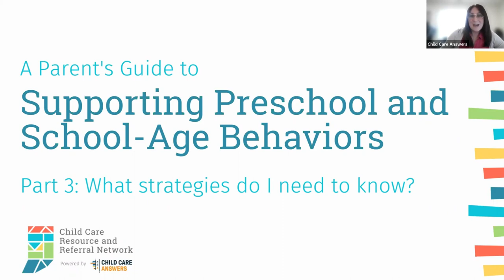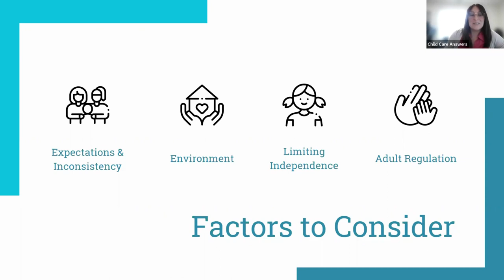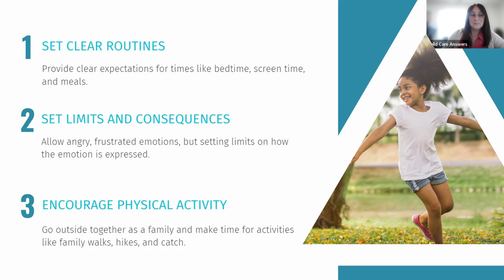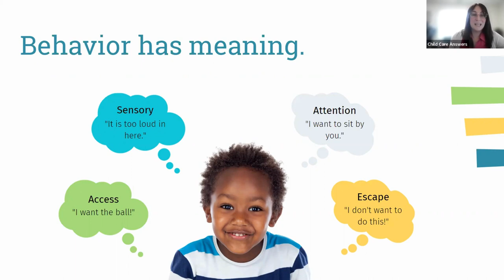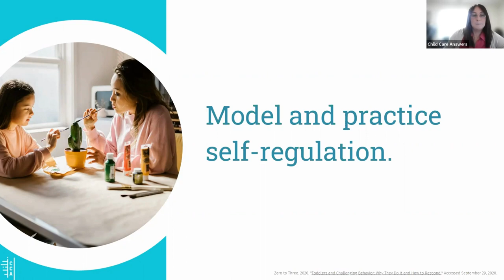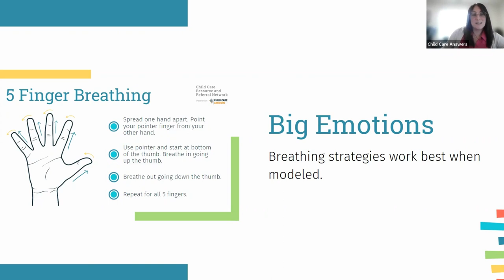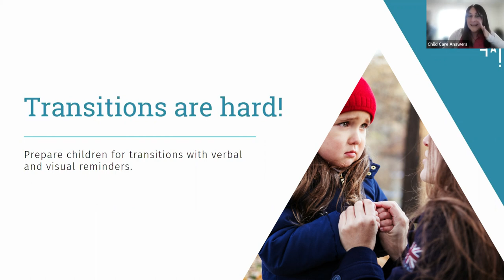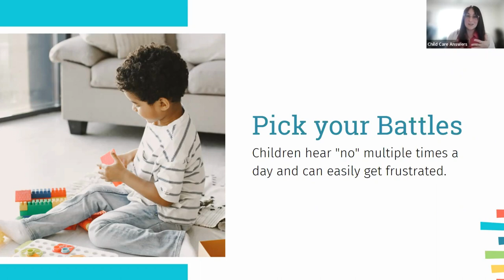Strategies to Support Preschool and School-Age Behaviors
Wrapping up our series, this video discusses strategies you can use at home to support your preschooler or school-ager's behavior. Miss out on the previous two videos?

If you're an Indiana resident and need additional parenting support or help finding child care, please let us know if you would like free supports! Outside of Indiana? Find your local child care resource and referral agency